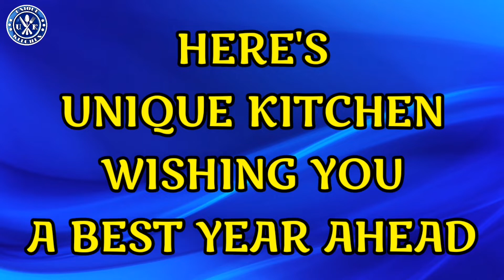Happy New year 2021 || Unique Kitchen wishes you Happy New Year 2021 || 2️⃣0️⃣2️⃣1️⃣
Assalamu Alaikum!

Unique_Kitchen Wishes you Happy New Year 2021... 🎊🎉🥂🆕🎆

OH ALLAH! ENTER IT UPON US WITH SAFETY AND FAITH. WITH PEACE AND ISLAM. AND WITH THE CONSENT OF THE COMPASSION AND PROTECTION FROM DEVIL.
AMEEN!!!

Like our videos more in 2021 to appreciate our work.

Share our videos so that more people can learn Tasty and Nutritious Recipes in 2021.

Comment on our videos and give your feedback to us.

Watch our videos full so that we can get more watch time.

Once again Happy New Year to all of you!

Thanks for your love and Support in 2020!

Allah Hafiz!